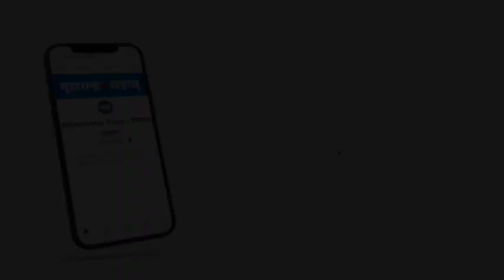संपूर्ण बॉलिवूड हॉलिवूड अभिनेत्री समंथाच्या प्रेमात; विमानतळावर झाली स्पॉट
हॉलीवूड स्टार समंथा लॉकवुडचा ग्लॅमरस लूक पाहताच तिचे चाहते तिच्या प्रेमात पडतात. यावेळी समंथा मायानगरीतून रवाना होताना विमानतळावर क्युट अंदाज स्पॉट झाली. यावेळी तिने ब्लॅक रंगाचा स्टायलिश टी-शर्ट परिधान केला होता. यात ती फारच सुंदर दिसत होती. सोमवारी गोव्याहून परतताना ती मुंबई विमानतळावर दिसली होती. विमानतळावर स्पॉट होताच तिने पुन्हा सा-यांचे लक्ष वेधून घेतले होते.